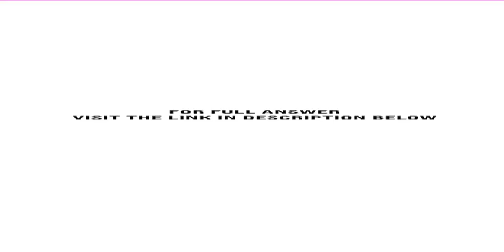You are a trainee accountant in your second year of training within a small practice A more senio...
You are a trainee accountant in your second year of training within a small practice. A more senior trainee has been on sick leave, and you are due to go on study leave. You have been told by your manager ...